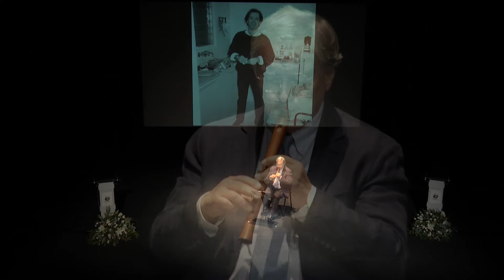Álvaro Marías en el homenaje a Javier Marías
Álvaro Marías, hermano de Javier Marías, interpretó la “Pavana Lachrimae” de John Dowland, en la versión glosada para flauta sola de Jacob van Eyck (h. 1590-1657).

Amigos, colaboradores y lectores celebraron la memoria de Javier Marías en el Círculo de Bellas Artes de Madrid, el viernes 30 de septiembre de 2022. El acto fue presentado por el periodista y poeta Antonio Lucas.